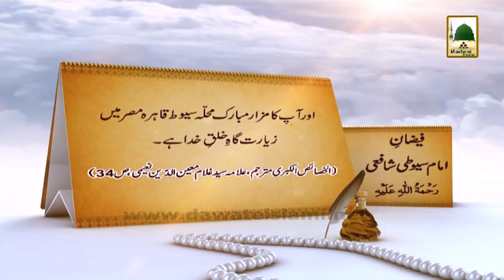History in Urdu - Faizan e Imam Suyuti Shafai (19th Jamad ul Aula)